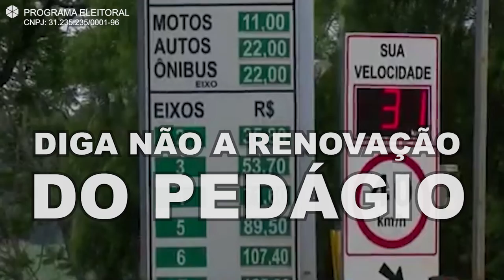Vote 44512 Tinoco! Diga Não A Renovação do Pedágio!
No Facebook você curte!